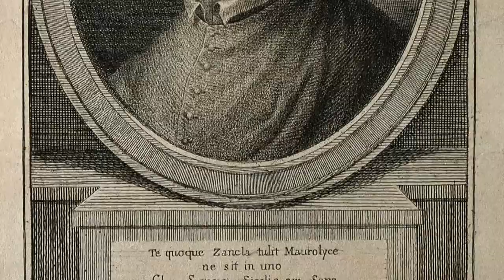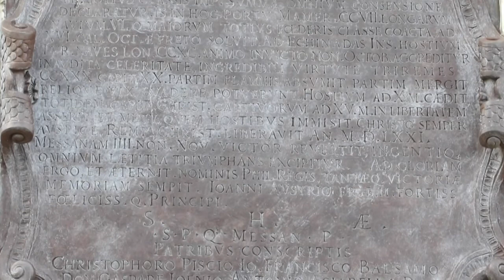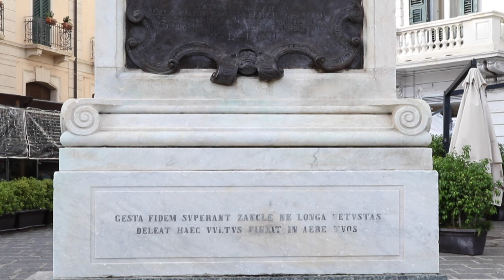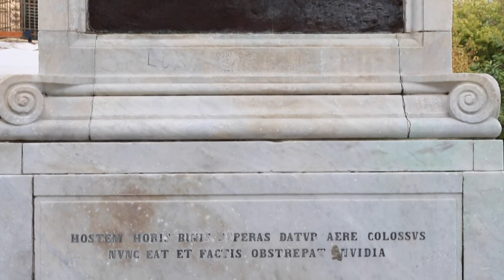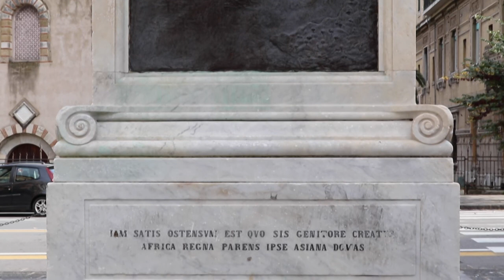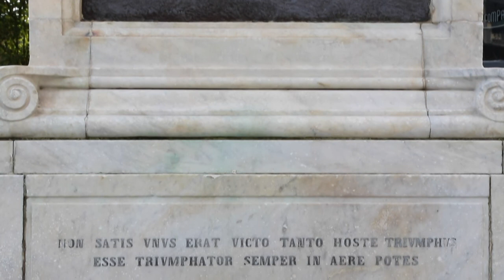M'arte - 2ª puntata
Statua del don Giovanni d'Austria

Servizio a cura di Marco Grassi e Stefania Barbuscia.